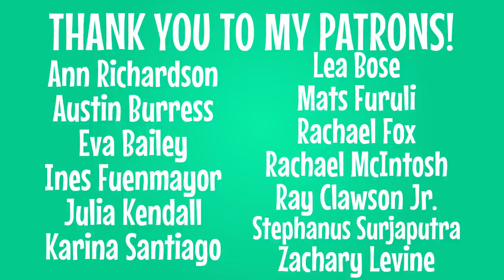Why Is Laughter More Powerful Than Screams? - Monsters Inc Theory: Discovering Disney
Laughter is ten times more powerful than screams, but why is that? Today I’m going to theorize on why a chuckle, a giggle, a snicker, a hoho or a chortle provides exponentially more energy for the Monster World.

MOVIE LINKS:
Monsters Inc.
Monsters University

The energy monsters collect from humans derives from their intense emotions like fear and happiness. Both positive and negative emotions are powerful and have a purpose when they are felt. Sadness, anger and fear are present so we act to preserve our well being and to keep ourselves alive. When the positive emotions of love, joy and excitement are felt, we are in a situation where we can become better and be the individuals we want to become.

Negative emotions may stay in our minds, but positive emotions come stronger and propel us forward which I think explains why laughter holds ten times more power for monsters than our screams. Laughing and positivity propels us forward and its power does the same for the Monster World.

Ann Richardson, Austin Burress, Eva Bailey, Ines Fuenmayor, Julia Kendall, Karina Santiago, Lea Bose, Mats Furuli, Rachael Fox, Rachael McIntosh, Ray Clawson Jr., Redbandit, Stephanus Surjaputra, Victoria Hanger & Zachary Levine